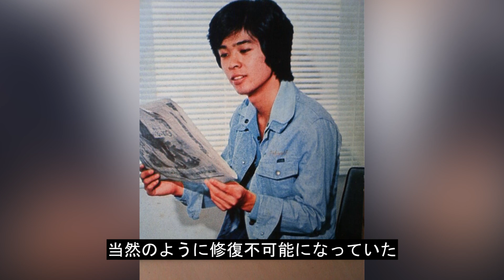青山孝史が１ヶ月近く“ジャニー喜多川”とアメリカで過ごした生活の内容…恋人関係でフォーリーブス崩壊の真相に言葉を失う…衝撃の生い立ちに驚きを隠せない…